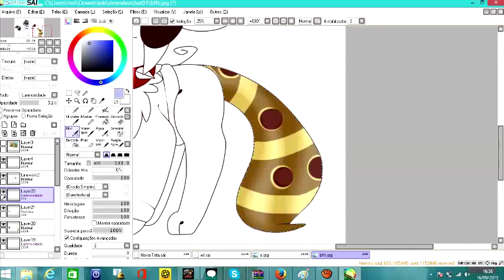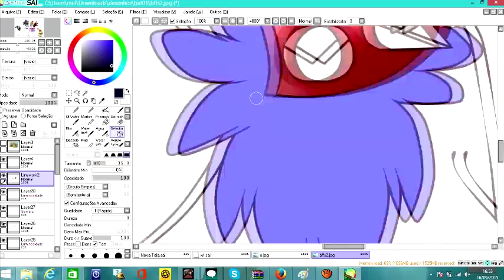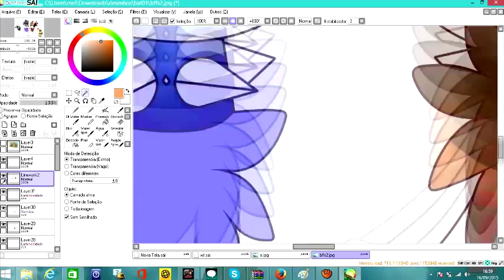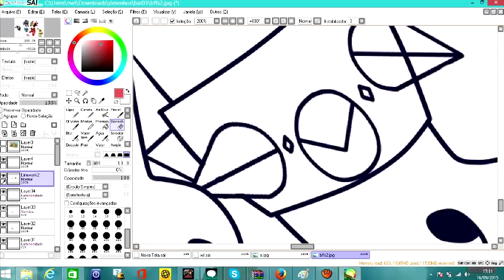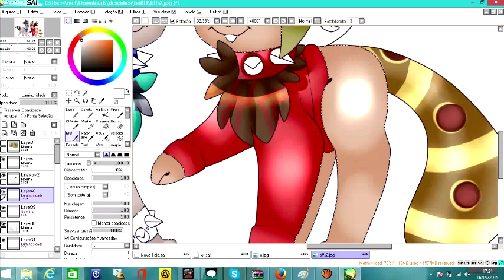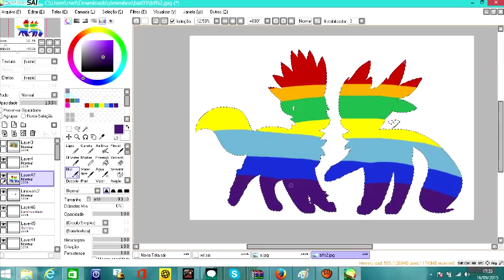SPEEDPAINT REQUEST (PART 2)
im just making it and. BOOOOOOOOOOOOOOM!!
*cry*